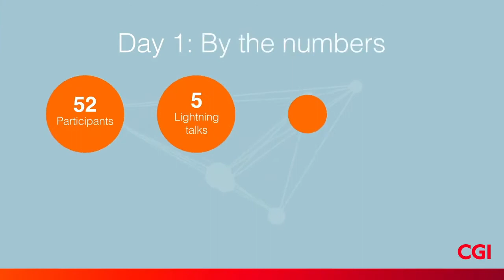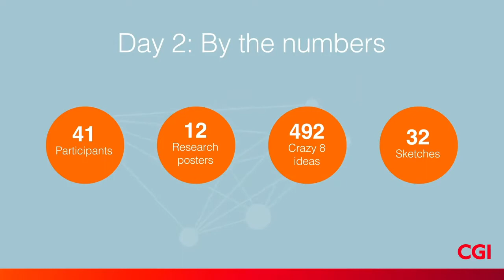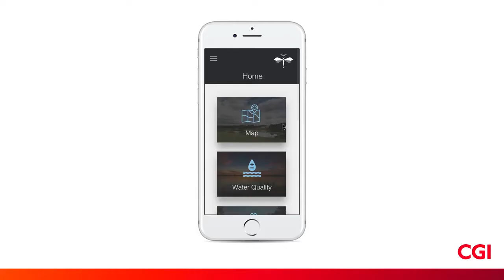CGI UK | Utilities | NWG Innovation Festival 2019: Enabling the Rural Revolution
The CGI design sprint at Northumbrian Water Group Innovation Festival 2019 explored how the use of key emergingtechnologies can build truly connected and collaborative communities, protect and enhance the environment, provide better access to services, and improve customer and citizens’ lives.